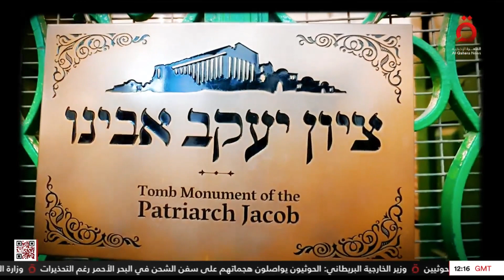محمد عبد الرحمن يحكي قصة الحرم الإبراهيمي.. مجازر إسرائيلية وتهجير قسري باسم الدين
26/2/2024